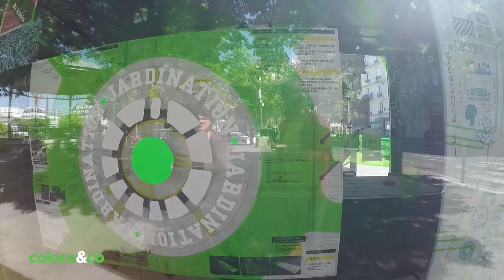Coloco&co "Jardination" - Sonia Lavadinho / anthropologue urbaine / version intégrale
Un tour de la place de la Nation en transformation avec Sonia Lavadinho, anthropologue urbaine, et Pascal Le Brun-Cordier, membres du collectif Coloco & Co, le 21 avril 2017.

Ma nation est un jardin : 1000 plantes pour une constellation de jardins

Sur la place de la Nation, une constellation de jardins sera créée avec les habitants. 1000 plantes du monde entier, adaptées au climat parisien, seront plantées. Avec les maîtres d’œuvre, les paysagistes, urbanistes, botanistes et ingénieurs de coloco&co interviendront pour connecter le jardin central au reste de la place, apaiser les contre-allées, ouvrir des perspectives et renforcer l’attractivité du lieu par la présence de l’eau et du végétal. La sécurisation des traversées, la signalétique, le mobilier et l’éclairage permettront d’harmoniser l’ensemble et de retrouver le plaisir de marcher, de jouer et de cultiver sur la place.

Réalisation Christophe Foubert